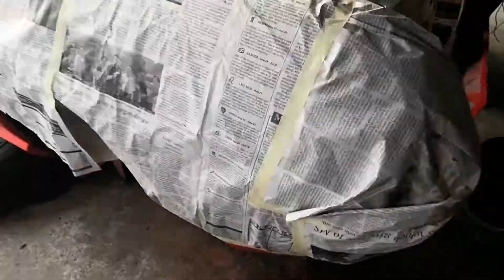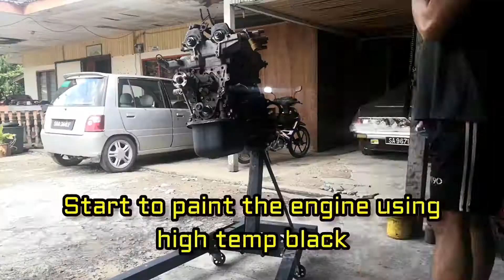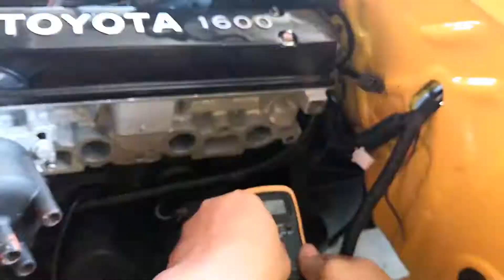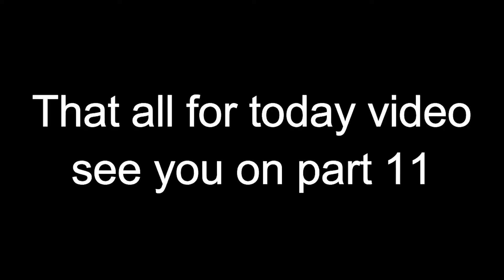Toyota Celica TA22 Engine Bay Makeover In 10 Minute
In today video, as the title of this video. enjoy the 10 minute engine bay makeover on the Toyota Celica TA22 build. Which is all together about 22 episode of it.